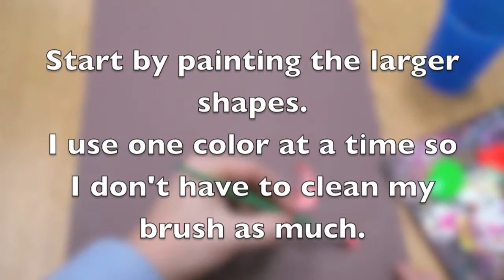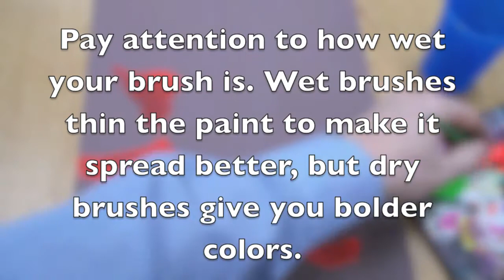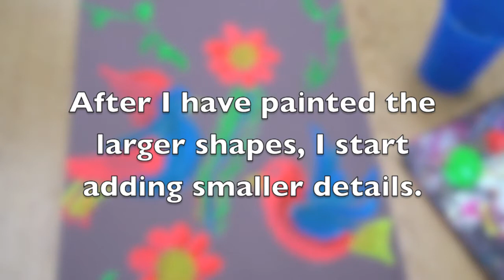Kids Art Project Demo - Folk Painting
This is a video demonstrating a project I work on with my students inspired by the Mexican folk art tradition  of painting on amate paper. We focus on traditional subject matter of flora and fauna using bright bold colors which create great contrast on the brown paper. As with most of my videos this is kept silent so it can be viewed during class without disrupting others.